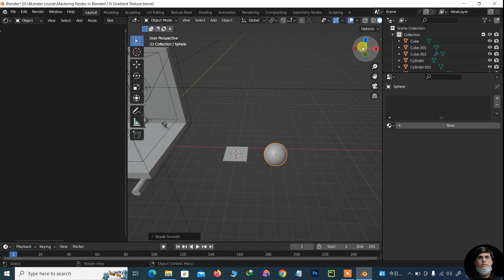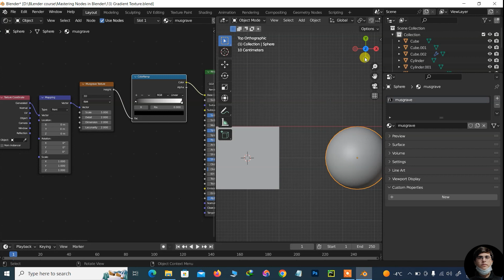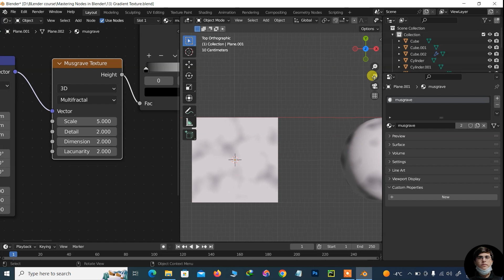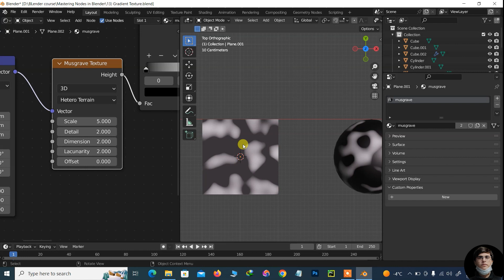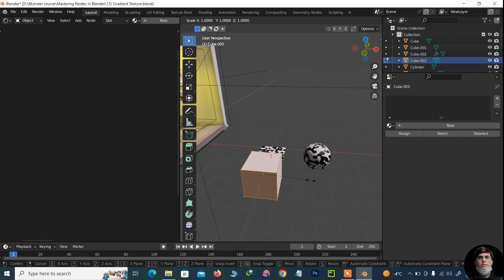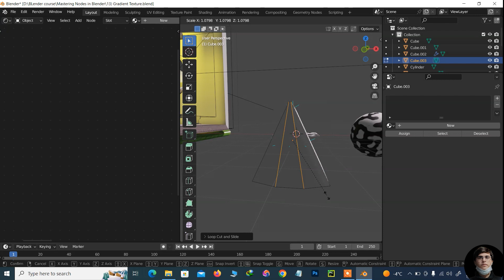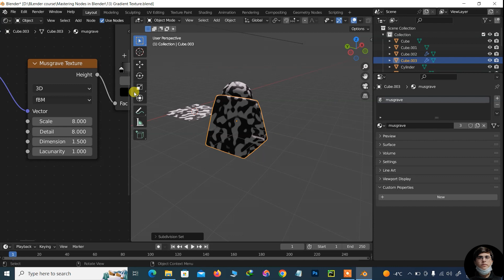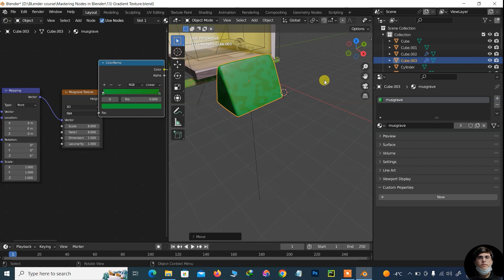14) Musgrave Texture | Mastering Geometry Nodes in Blender